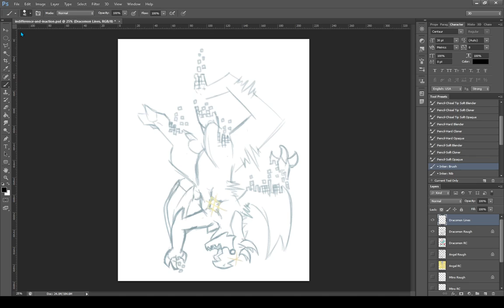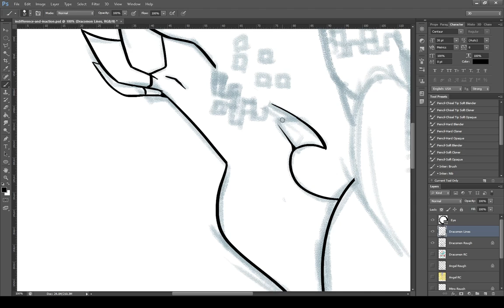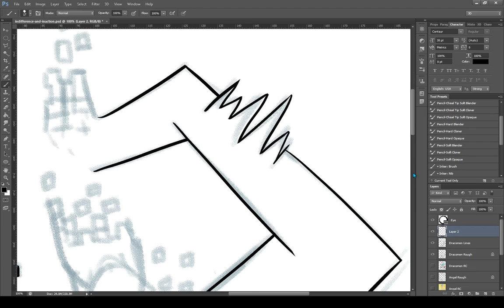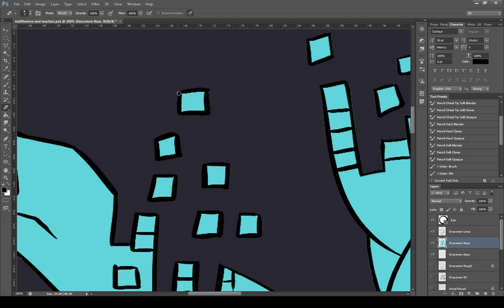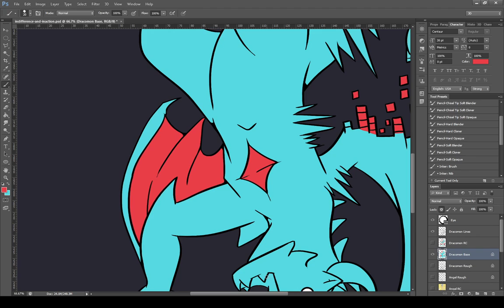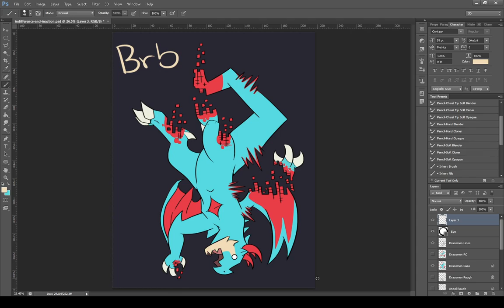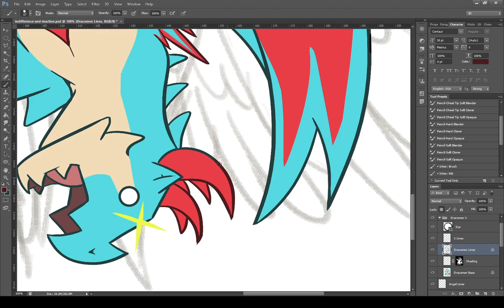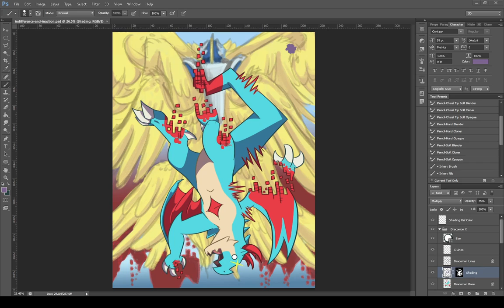Draconic Summit Autumn 2022---Digital Draconity: Chill Art Stream and Chat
Come view a special draconic summit art stream by our event artists Nova!